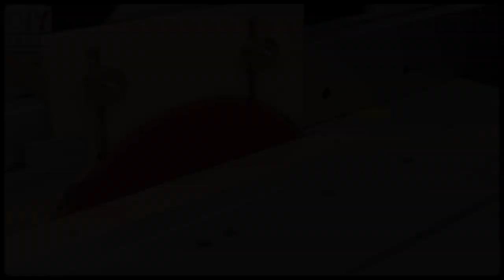Scrap Wood Projects #1 - Cup Coaster and Key Chain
Two little nice Scrap Wood Projects from Hard Wood.

●   FAQs
●   all my Links
●   About me

All my Tools and Camera Equipment:

Martin Carlberg - Beg Borrow Or Steal (Instrumental Version)

● Title: Scrap Wood Projects #1 - Hard Wood